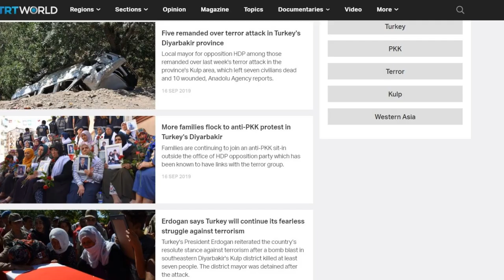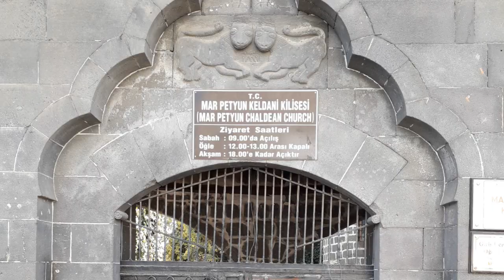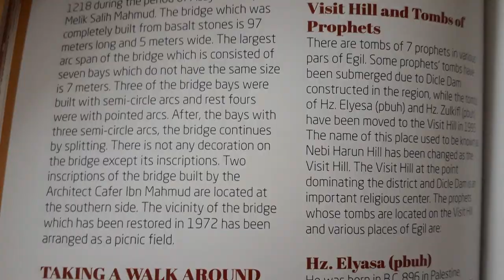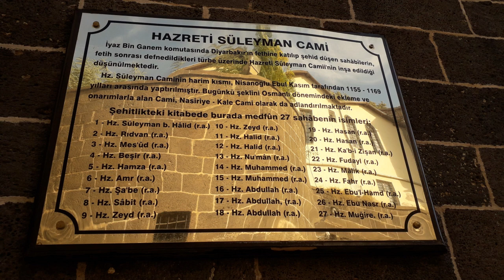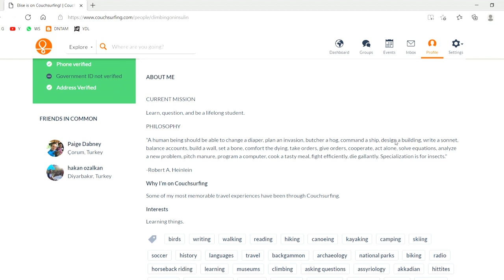Solat Jumaat di masjid lama Diyarbakir, dulunya sebuah GEREJA/SINAGOG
Musim 6 | Episod 10
Di Diyarbakir aku berkesempatan untuk Solat Jumaat di Ulu Cami Diyarbakir, sebuah masjid lama yang dulunya ada sebuah sinagog dan gereja. Rupa-rupanya old town Diyarbakir ni sebahagiannya dah musnah akibat konflik dan perbalahan diantara pejuang Kurdish dan pasukan keselamatan Turki. Memang rata kawasan Sur ni.